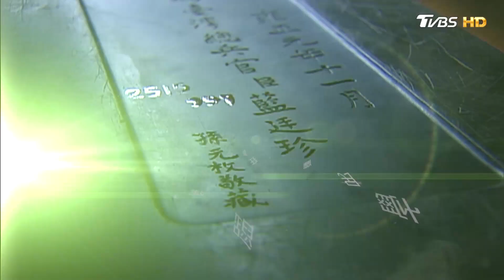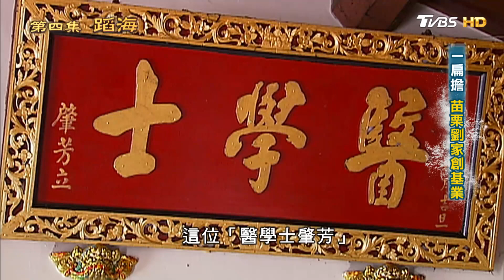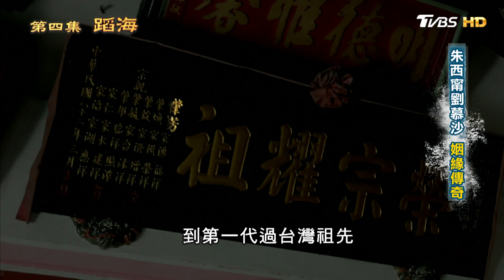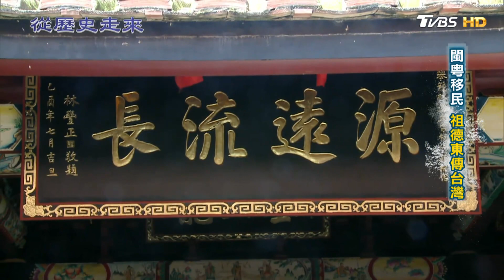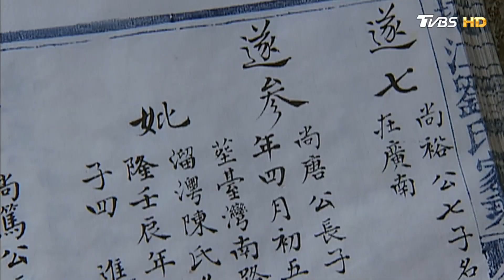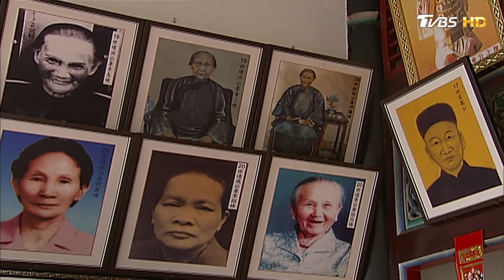一扁擔 苗栗劉家創基業 從歷史走來 第四集 蹈.海 20190407 (4/4)